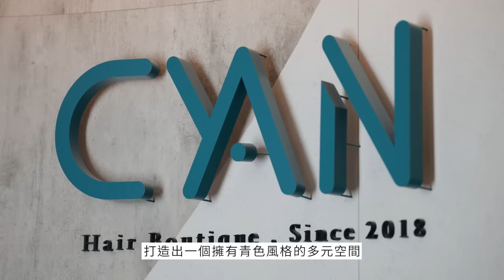資生堂J Beauty研發親自然養髮神作-HAIR KITCHEN髮廚|專業沙龍主理人們的真心告白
在追逐美的路上，你用了多少瓶瓶罐罐，又吸收了多少化學成分呢？隨著環保意識抬頭，越來越多人開始在意美妝保養與髮品的環境友善程度，為此專業沙龍主理人們認真尋覓，終於被HAIR KITCHEN髮廚給吸引住目光！